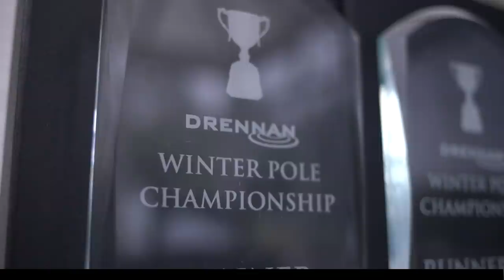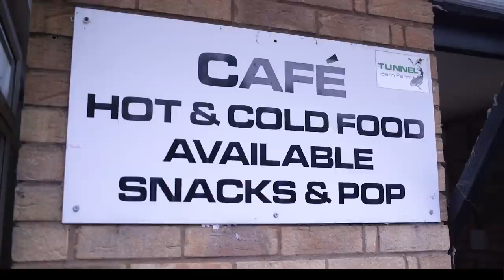❄️DRENNAN WINTER POLE CHAMPIONSHIP❄️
The first Winter Pole Champ event at Tunnell Barn Fishery saw 96 anglers enter from all over the country. With plenty of prizes up for grabs, who will be crowned the Drennan Winter Pole Champ?!